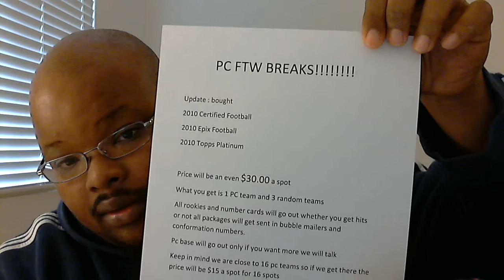PC FTW GB FULL 1-20-2011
let me know what day will work to open

1.       San Francisco  juliangaston- paid
2.       San Diego undefinedG20 - paid
3.       cowboys                tlyb1972- paid
4.       Vikings                bbexpress2
5.        Cards               juliangaston- paid
6.        Chiefs                     Slicbob- paid
7.         Bills                        deuce2468 - paid
8.         Packers        sfgiants4ever26 - paid
9.         Pats               jsrose34 - paid
10.       Lions             kennygeography- paid
11.      Eagles              ingramme - paid
12.        Rams          gustopher14- paid
13.      Raiders              sfgiants4ever26 - paid
14      Tebows-         ikelove - paid
15      Bucs             naqa23- paid
16      MIA               naqa23- paid